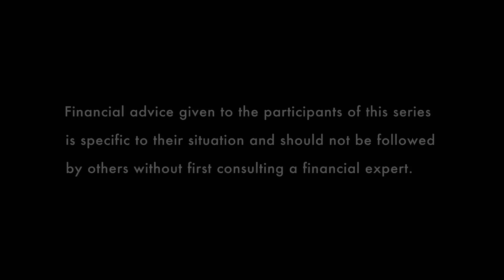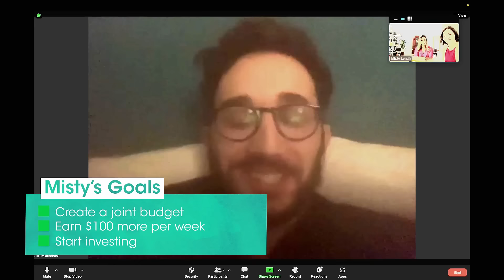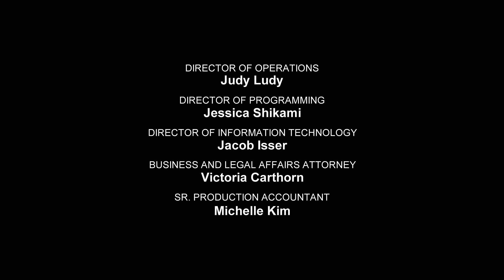Finding Balance in Love & Income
Will mismatched money situations make or break this couple?

Can a couple with very different money situations move in together and have a thriving relationship? Rachel and Ty have been together for two years, but Rachel says she wants to have more financial independence prior to moving in together.

Ty has a six-figure income with $70k in savings but Rachel feels like she’s not contributing enough and would have to take a job she hates to “catch up” to her boyfriend. She often feels like she isn’t “contributing her fair share” when they go out to eat. While Ty enjoys treating her, Rachel would like to have more control over her finances.

Financial Planner, Misty suggests they create a joint budget for expenses if they move in together. She challenges Rachel to make extra income by making money in fun ways—like dog walking or doing something online—and to start saving this extra income. She suggests Ty start looking into investing his savings to make his money work for him. Can they work out these differences and come together to finally be able to move in together?

Whether you just started dating or you've been married for decades, budgeting as a couple could save you from financial headaches and set you up for future successes. Here’s how to ​​budget as a couple